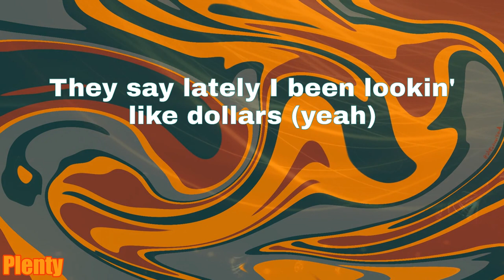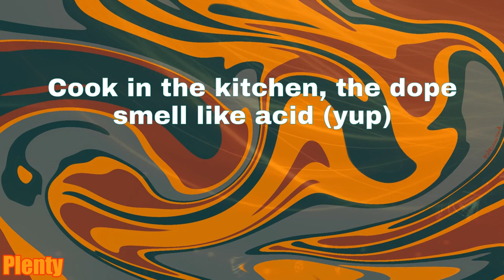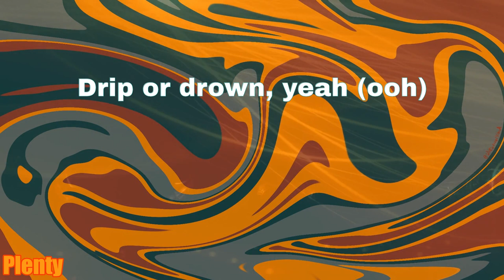Drip or Drown - Gunna (Lyrics)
Lyrics:
Yeah, yeah
I got woodgrain on my Damier Buckle (uh)
Cool quarter mill' in my Goyard duffle (yeah)
I won again so you still gotta shuffle
Born with the drip and just learned how to hustle (hus')
Look at your bitch through these Dior bifocals (look)
I get me some head, she bend that shit over (yeah)
They say lately I been lookin' like dollars (yeah)
Pinstripe high waters, I dress like a golfer (drip)
We ride in foreigns, ain't no more Impalas (foreigns)
They ain't have the new born but I got baby bottles (ah)
Shoppin' at Barney, I drip like a model (yeah)
Watch how I drip when I hit that Met Gala (yeah)
Codeine I sip with my lip, don't get splattered (sip)
Doctor told me I got lean in my bladder (mm)
Run through this cash like family don't matter (cash)
I got your back, feel the same pain together (yeah)
Pop off the tag of my Palm Angels sweater (yeah)
Baby blue Jag made my mom feel better (yeah)
Fucked a snow bunny at my show at Coachella (yeah)
VVs damn they pointers in my bezel (yeah)
We move too fast, it get slimy as ever (slime)
Life is too grimy, I watch for the devil (grime)
It's a Rolls Royce, and it comes with umbrellas (ooh)
2018 and that Porsche is Carrera (hey)
Goyard pouch (hey)
Racks in the quarter ounce (hey)
Two accounts (hey)
Large amounts (ooh)
Shop around (hey)
Designer down (ooh)
Drip or drown (hey)
Drip or drown, yeah (ooh)
Killin' these hoes, need to call paramedics (kill)
New Fendi runners, I feel athletic (yeah)
Run that shit up, bought my partner a Patek (hey)
Blowin' this cash, it was times we ain't have it (yeah)
Got twenty-one bitches, I must be a savage (yup)
Cook in the kitchen, the dope smell like acid (yup)
Pourin' this Hi-Tech, I'm sippin', relaxin' (yeah)
Vibes in LA, Gunna fuckin' the baddest (vibes)
FN ain't plastic, put him in a casket (uh)
I wiped his nose quickly, pass him a napkin (slime)
Got an addiction, in love with this fashion (yeah)
Prayin' for all of my bros like we Catholic (pray)
Lifetime of hats 'cause you always be cappin' (hey)
Niggas ain't eatin', stop cappin', you ain't fastin' (cap)
Can't get no sleep 'cause my life is all action (yeah)
See how shit happened, I made it in rappin' (yeah)
Goyard pouch (hey)
Two accounts (hey)
Large amounts (ooh, yeah)
Shop around (hey)
Designer down (ooh)